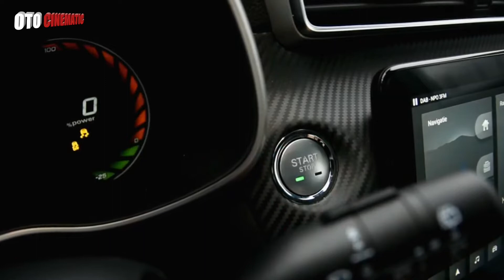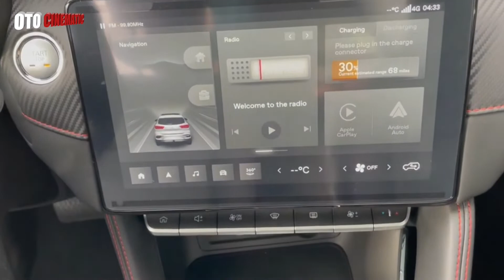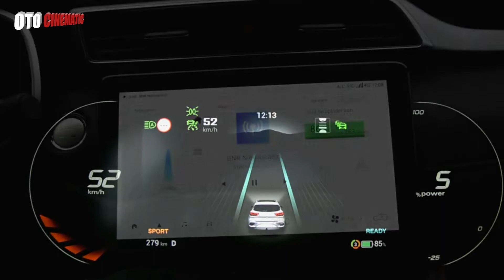New 2022 MG ZS - Review Exterior & Interior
The MG ZS is sticking around for another year, though it’s been pared down to just one variant. It’s otherwise unchanged from 2021.

Its continued presence on price lists comes despite MG introducing an updated version of the ZS in 2020 called the ZST, and in turn adding lower-priced variants to the ZST range this year.

Priced at $21,990 drive-away, the surviving ZS Excite sticks with its naturally-aspirated 1.5-litre four-cylinder and four-speed automatic combo.

If you want a turbocharged engine, you’ll now have to step up to the ZST. And if you want any active safety technology, the ZST is still the cheapest way to get it but you’ll be paying an extra $3500.